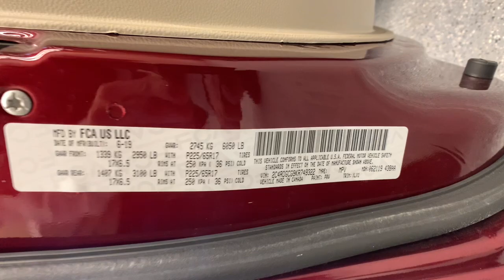2019 Dodge Grand Caravan Carson City, Lake Tahoe, NV CC1924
Octane Red Pearlcoat [LISTING TYPE] 2019 Dodge Grand Caravan available in Carson City, Nevada at Carson Car Center. Servicing the Lake Tahoe, NV area.
2019 Dodge Grand Caravan SXT - Stock#: CC1924 - VIN#: 2C4RDGCG9KR749322

2019 Dodge Grand Caravan FWD 6-Speed Automatic Octane Red Pearlcoat CARFAX One-Owner. Clean CARFAX.brbrSXT Awards:br  * 2019 KBB.com Brand Image Awards